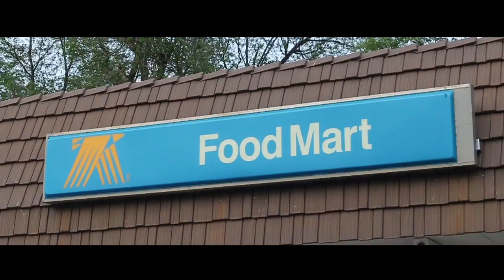Yella Johnson - OnSoul [Intro] | Shot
OnSoul mixtape coming soon ! Video by @Malik__AB more visuals coming soon .